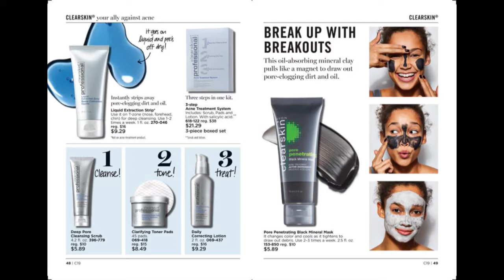I am a Woman with Avon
I am a Woman with Avon and Avon has everything I need to feel beautiful. Check out the newest Mattitude Soft Matte Liquid Lip shade and so much more to make you feel and look fabulous.